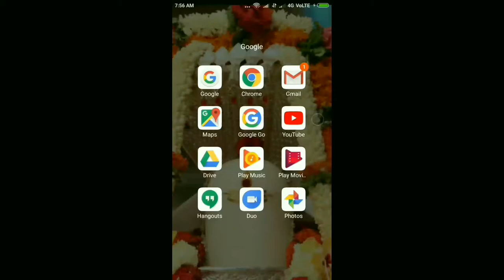How to prepare potato halwa| bangaaladumpa halwa|aloo halwa|బంగాళదుంపల హల్వా/in Telugu